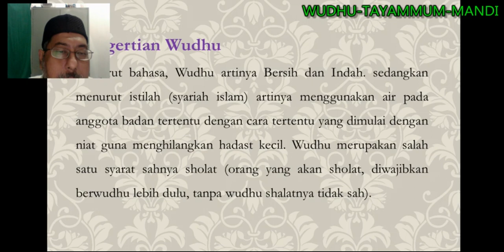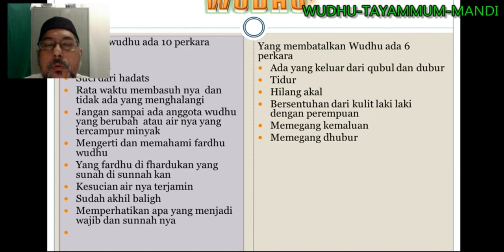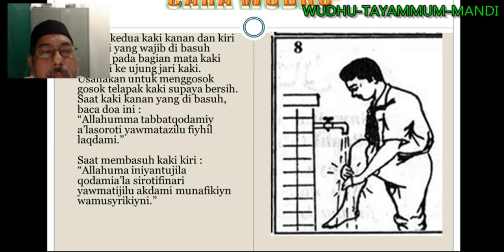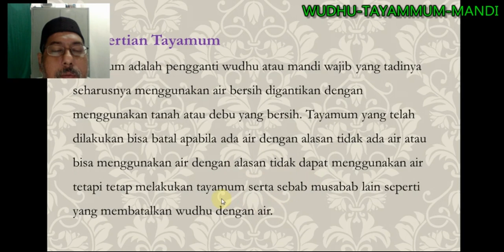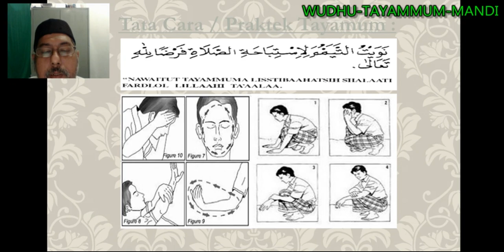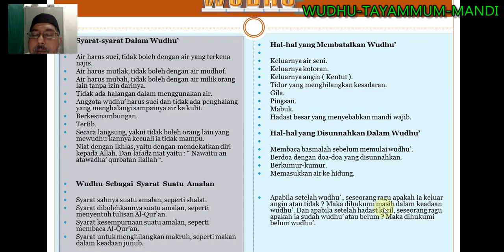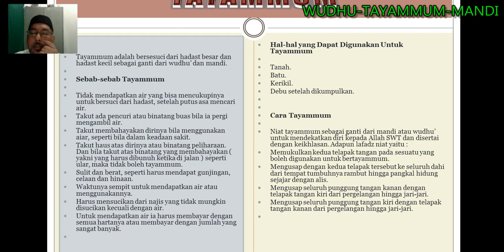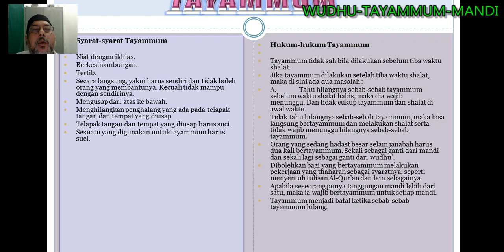VIDEO WUDHU TAYAMMUM